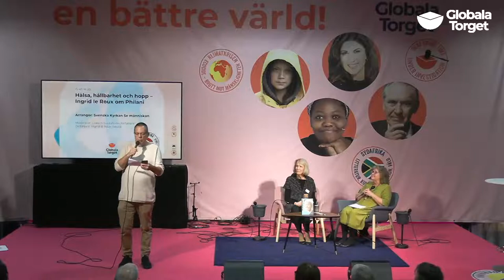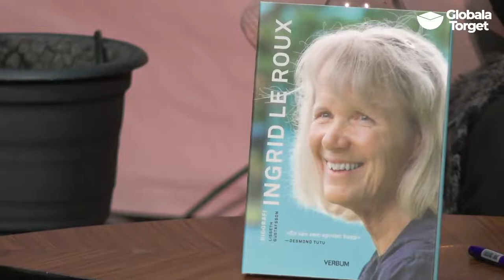Hälsa, hållbarhet och hopp – Ingrid le Roux om Philani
Den svenska läkaren och apartheidmotståndaren Ingrid le Roux var Desmond Tutus husläkare och har arbetat i Sydafrika i över 45 år. Hennes livsverk är hälsoklinikerna Philani, som betyder hälsa på xhosa. Med fokus på barn- och mödravård har hon skapat en framgångsrik modell för hälsoarbete i Sydafrikas fattigaste områden. Mödrar som trots otrolig utsatthet själva lyckas hålla sina familjer välmående utses till mentormammor och stöttar genom sina positiva erfarenheter andra familjer i kampen mot sjukdom, våld och förtryck.

Ett samtal mellan Ingrid le Roux och journalisten och författaren Lisbeth Gustafsson, som skrivit "Ingrid le Roux – biografin".

Arrangör: Svenska kyrkan Se människan